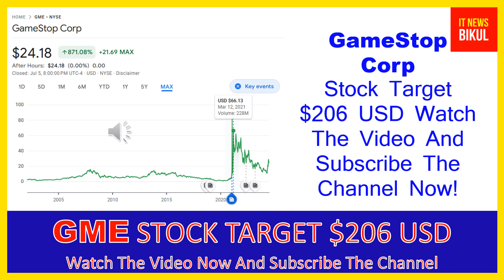GME Stock - GameStop Corp. Stock Breaking News Today | GME Stock Price Prediction | GME Stock Target